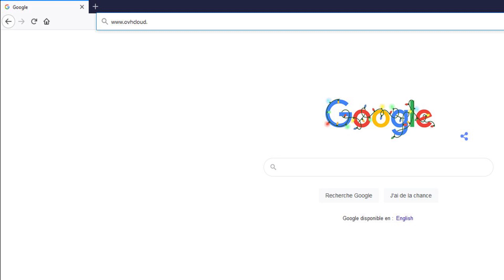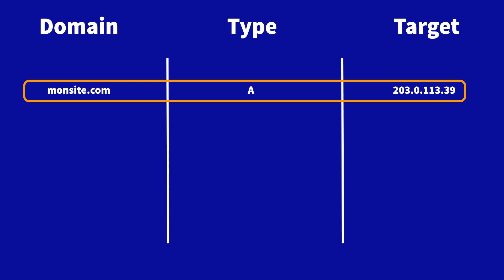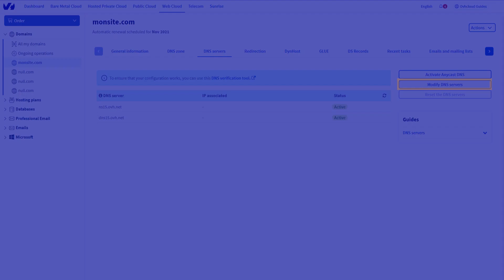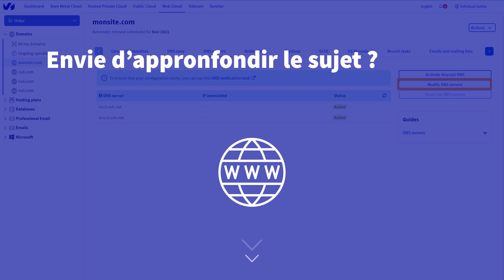Comprendre les serveurs DNS en 3 minutes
Découvrez les fondamentaux des serveurs DNS et des zones DNS : comprenez comment fonctionnent ces éléments essentiels au bon fonctionnement de votre site internet.

Dans cette vidéo, nous vous expliquons les concepts de base des serveurs DNS et des zones DNS, afin de vous aider à gérer efficacement votre présence en ligne et à résoudre les problèmes de DNS.

Si vous souhaitez approfondir le sujet, vous trouverez nos guides à l'adresse suivante :